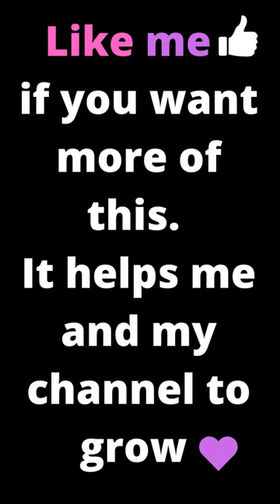Wolf Of Wall Street Goldfish Scene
The Wolf of Wall Street is a 2013 American biographical black comedy crime film directed by Martin Scorsese and written by Terence Winter, based on the 2007 memoir of the same name by Jordan Belfort. It recounts Belfort's perspective on his career as a stockbroker in New York City and how his firm, Stratton Oakmont, engaged in rampant corruption and fraud on Wall Street, which ultimately led to his downfall. Leonardo DiCaprio, who was also a producer of the film, stars as Belfort, with Jonah Hill as his business partner and friend, Donnie Azoff, Margot Robbie as his wife, Naomi Lapaglia, and Kyle Chandler as FBI agent Patrick Denham, who tries to take Belfort down.

Rights for Belfort's memoir were secured in 2007 by DiCaprio and Warner Bros. and with Scorsese set to direct, but content restrictions stalled production. The project was later greenlit under an independent production house Red Granite Pictures. Filming took place in late 2012 in New York City and was shot mostly on film stock.

The film premiered in New York City on December 17, 2013, and was released in the United States on December 25, 2013, by Paramount Pictures, and was the first major American film to be released exclusively through digital distribution.[3] It was a major commercial success, grossing $392 million worldwide during its theatrical run, becoming Scorsese's highest-grossing film.[4] The film was controversial for morally ambiguous depiction of events and lack of sympathy for victims, as well as explicit sexual content, extreme profanity, depiction of hard drug use, and the use of animals during production. It set a Guinness World Record for the most instances of swearing in a film. The film's financing became implicated in the 1Malaysia Development Berhad corruption scandal, leading to Red Granite Pictures being investigated by the U.S. Department of Justice and Malaysian Anti-Corruption Commission.

The film received positive reviews from critics (along with some moral censure) and appeared in several 'best of the year' lists. It was nominated for several awards, including five at the 86th Academy Awards ceremony: Best Picture, Best Director, Best Adapted Screenplay, Best Actor (for DiCaprio) and Best Supporting Actor (for Hill). DiCaprio won Best Actor – Musical or Comedy at the 71st Golden Globe Awards, where the film was also nominated for Best Picture – Musical or Comedy. It is widely considered to be one of the greatest films of the 2010s.(Source